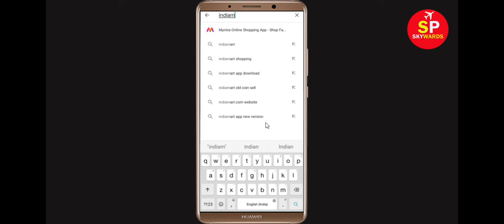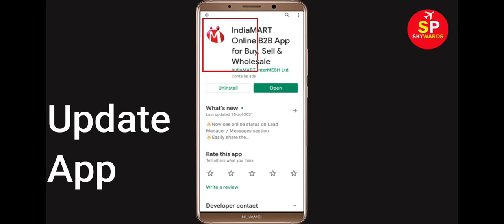How to Fix IndiaMART App Not Working Problem | IndiaMART Not Opening Problem in Android & Ios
In this video Tutorial, i will show you How to Fix IndiaMART App Not Working Problem in Android & Ios Mobile | IndiaMART Mobile App Not Opening, Fix IndiaMART App Retry Problem Problem Solved in Android & ios mobile phone. If you are facing same problem in your mobile then it will help you to get rid of this problem.
The procedure to fix IndiaMART this is generally always the same:-

A).First, go to Settings on your IndiaMART.

After That Restart Phone and login to IndiaMART App...